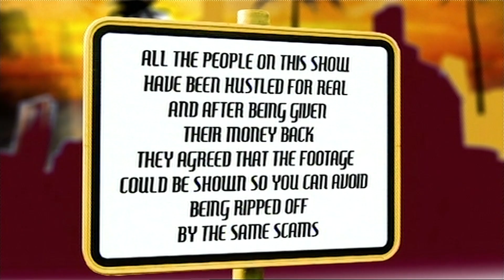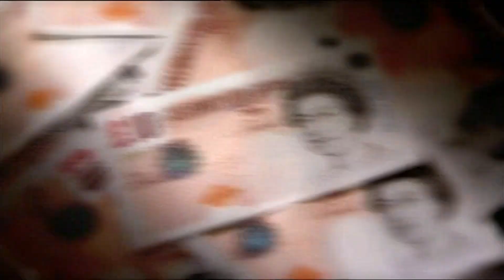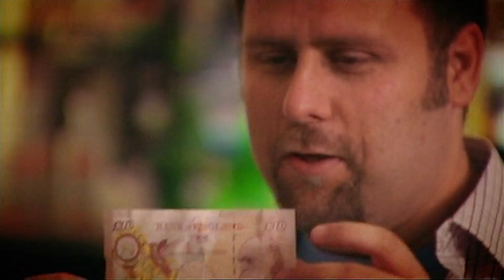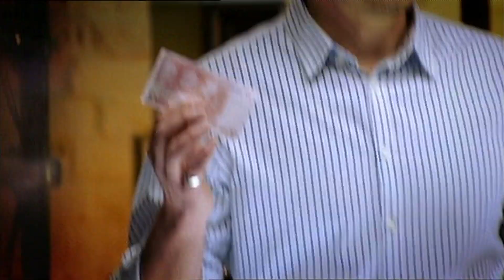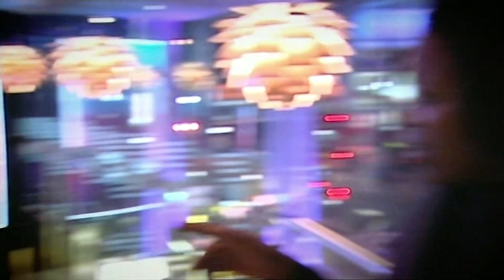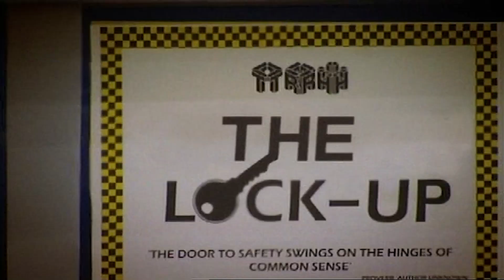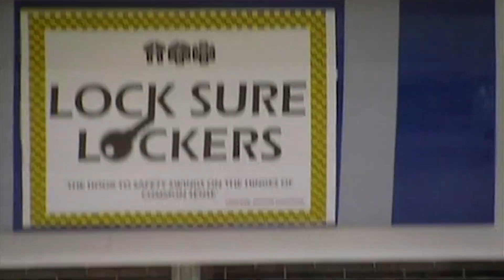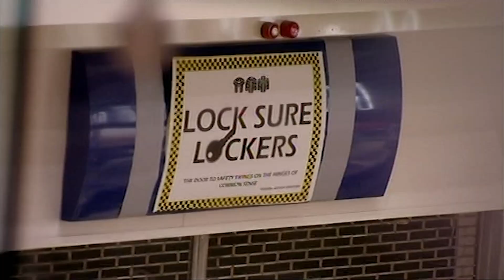The Helpful Stranger | FULL EPISODE S07E06 | The Real Hustle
In this episode of The Real Hustle, Paul convinces this pair of tourists to let him take a picture of them when suddenly a moped drives past and snatches the marks camera.

TheRealHustle HolidayScams Tourists The Real Hustlers show you what to do when a deal goes wrong, how to spot a dodgy poker player, avoid pickpockets on the tube, and how not to fall victim to the most common bar tricks!